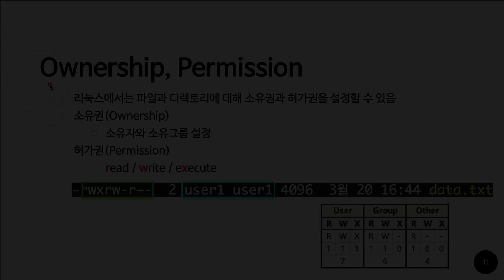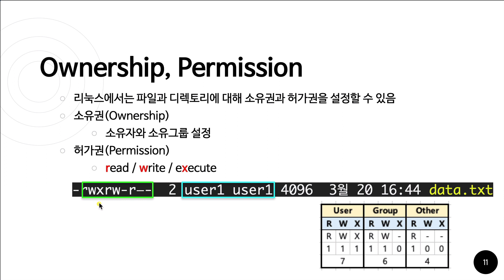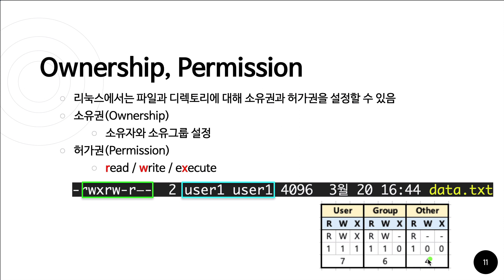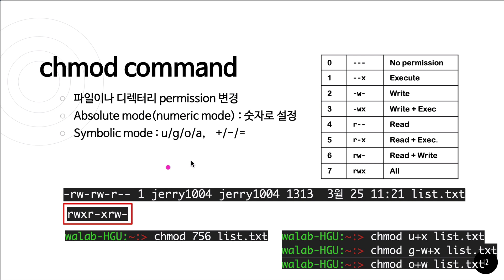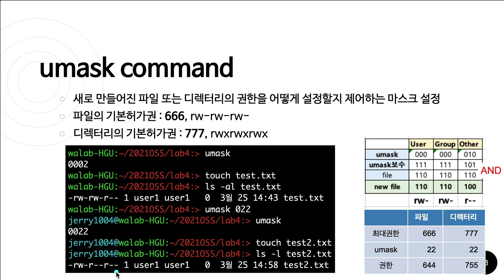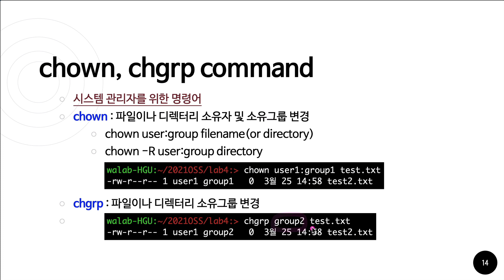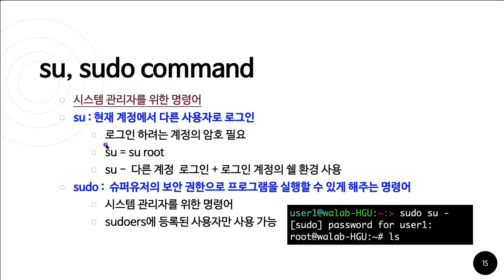4. Shell 명령어2 [HGU SW 중심대, 한동대 SW중심대학 사업단]